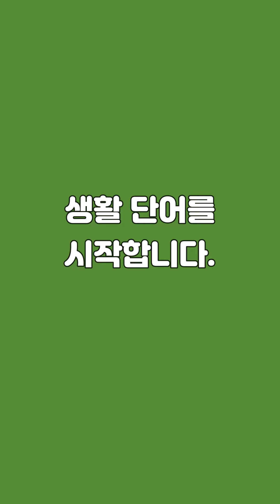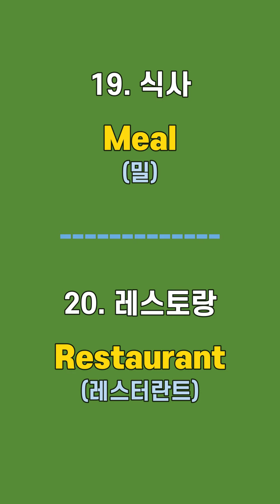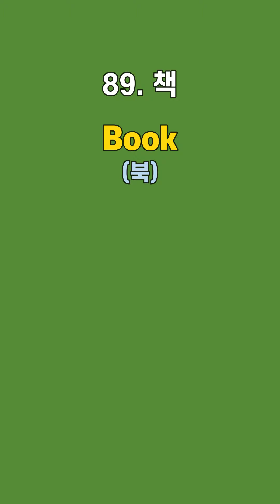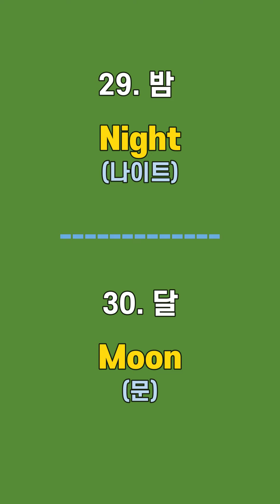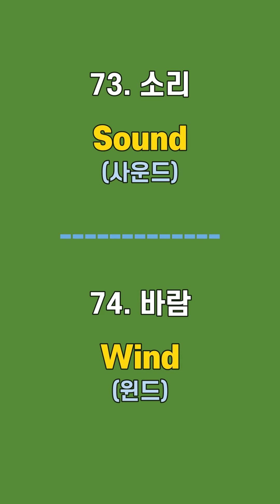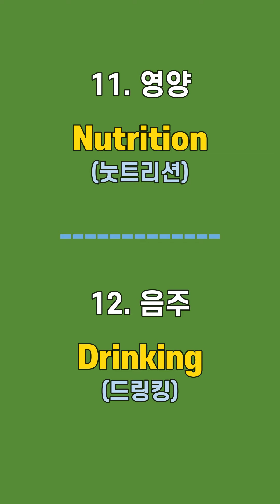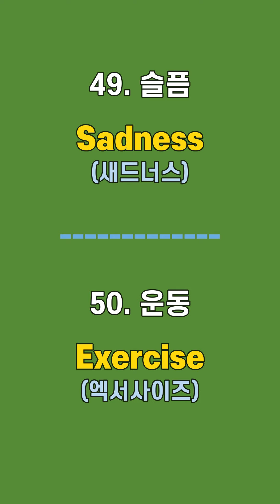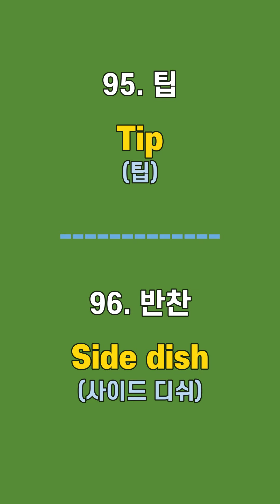[생활 영어 단어 #1] 영어 단어장 100ㅣ그냥 틀어두세요ㅣ영어 단어 반복듣기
일상 생활에서 자주 사용하는 쉬운 영어 단어 100개를 반복 들어보세요.
영어가 들립니다.